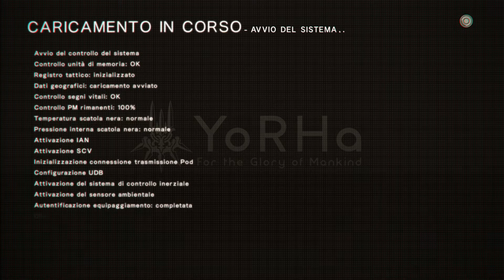Nier Automata 1.06 - BLACK Belt - 2B VS Father Servo Boss Fight - High Quality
Nier Automata ver. 1.06 - Robo Dojo : black belt mission combat,  high quality

The video shows the fight between 2B and fater servo during black belt mission.
It's not imnpossible, use pods and stay away from him for the victory. I also reccomend to use curative objects just in case.

Nier Automata ver. 1.06 - Robo Dojo : missione di combattimento cintura nera - filmato ad alta qualità

Il video mostra il combattimento tra padre Servo e 2B durante la missione cintura nera. Non è impossibile ottenere la vittoria: basta che stiate lontani ed usiate i pods. Mi raccomando abbiate una scorta di oggetti curativi che fanno sempre comodo.

Spero il video possa esservi di aiuto e vi piaccia, buona visione :) e se voleve sottoscrivetevi ;)